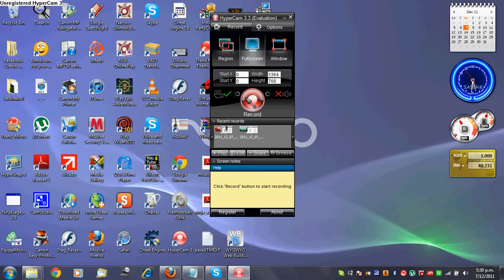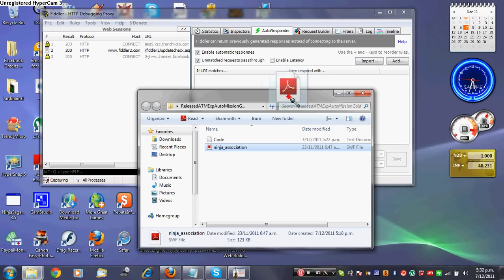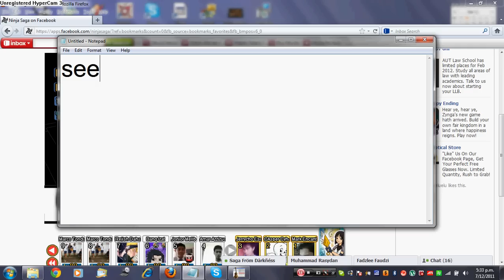Ninja Saga New ATM Bank Hack (7 DECEMBER 2011)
Code: 63978DCB04
plz get me likes and join group
I WILL SHARE HACK ON 50 LIKES TO MY PAGE.